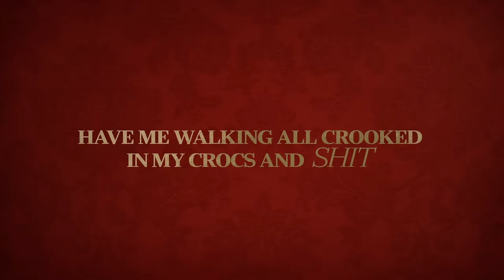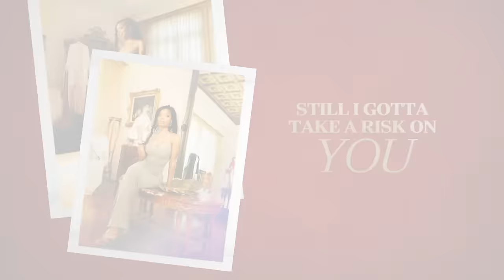Lola Brooke - You (Lyric Video) ft. Bryson Tiller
Music video by Lola Brooke performing You (Lyric Video). (C) 2023 Arista Records, a division of Sony Music Entertainment, under exclusive license from Team Eighty Productions, Inc